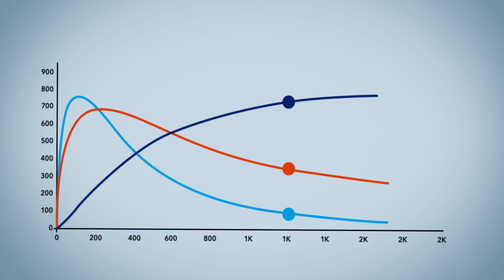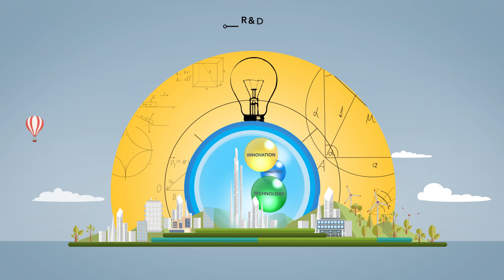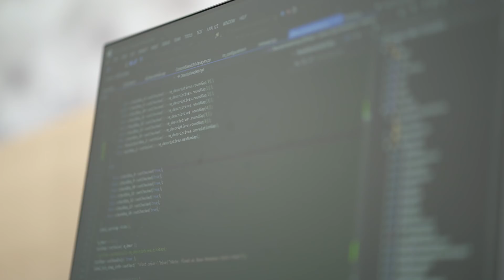IRI’s Analytics Centre of Excellence (ACE)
Take a look inside IRI’s Analytics Centre of Excellence (ACE), the largest in-house consumer goods analytics center in the world. ACE is an ecosystem that hosts Analytics, Innovation and Technology expertise under one roof powered by the passion of over 200 seasoned professionals from a wide array of fields.